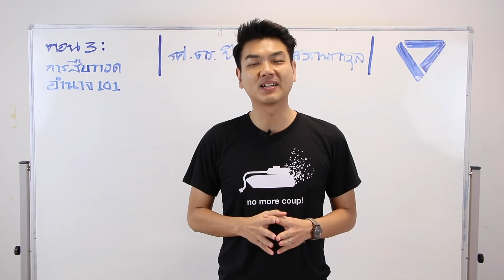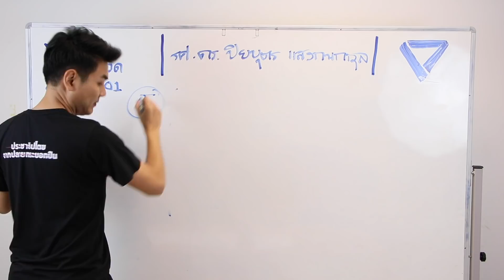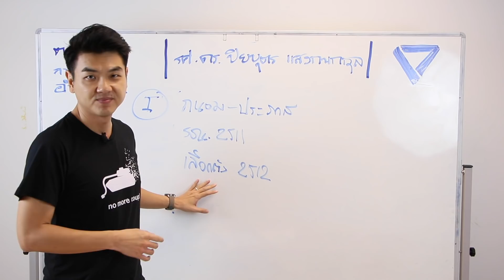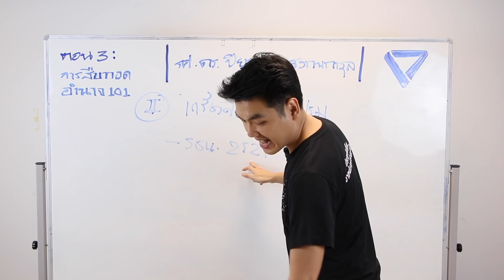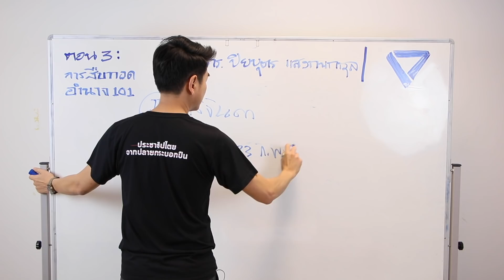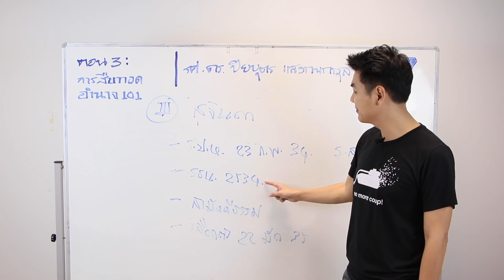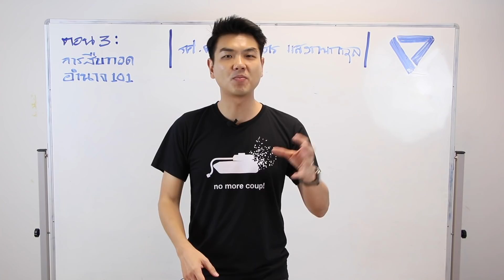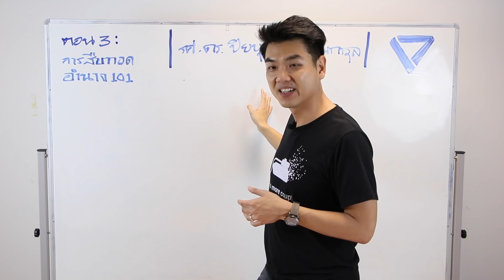ตลาดวิชาอนาคตใหม่ ตอนที่ 3 : การสืบทอดอำนาจ 101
ได้เวลาเข้าห้องเรียน !

สมุดจด ปากกาเตรียมให้พร้อม "รศ.ดร.ปิยบุตร แสงกนกกุล" มาแล้ว

รับชมโดยพลัน รายการ "ตลาดวิชาอนาคตใหม่"  ตอนที่ 3 : การสืบทอดอำนาจ 101
มารู้จักเครื่องมือที่ "ระบอบรัฐประหาร" ใช้ในการสืบทอดอำนาจ ประวัติศาสตร์การเมืองไทยเรื่องการสืบทอดอำนาจที่ผ่านมาเป็นแบบไหน และจบลงอย่างไร
อย่าลืมฝากคำถาม และแนะนำวิชาที่อยากเรียนตอนต่อไป

และเตรียมพบกิจกรรมพิเศษจากรายการเร็วๆ นี้